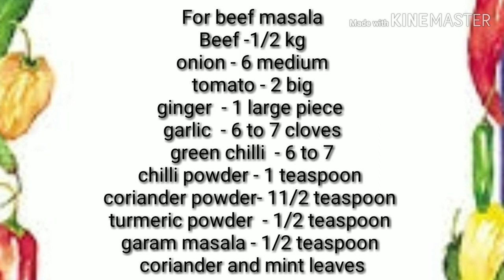Thalassery Beef Biriyani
Hi try out delicious beef biriyani , thalassery special.